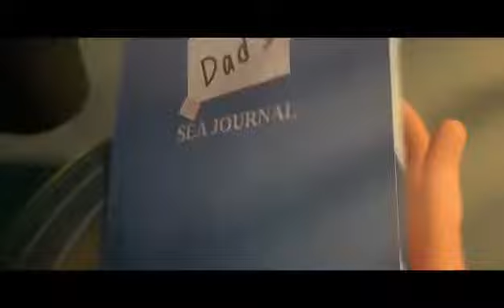Sea Hero Quest Trailer Hungary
A demencia a gondolkodás, az érzelmek és a társas képességek hanyatlása, ami korlátozza a társas életet és a teljesítőképességet. Többnyire az agy igazolható betegségével jár együtt. Mindenekelőtt a rövid távú emlékezet, távolabbról azonban a hosszú távú memória, a nyelv és a mozgás is érintett, amely azonban csak a betegség előrehaladásával válik feltűnővé. A korábbi szellemi teljesítményhez, akár a veleszületett értelmi fogyatékossághoz képest mértékadó a már meglevő képességek elvesztése. Ma többféle okot ismerünk, amelyek demenciát okozhatnak, és ezek némelyikét gyógyszeres kezeléssel lassítani tudjuk. Leggyakoribb és legismertebb oka az Alzheimer-kór. A demencia a sérülések által okozott intelligenciavesztéstől eltekintve majdnem mindig idős korban, a 60. életév után kezdődik, így az idős kori pszichiátriai zavarok közé tartozik.

Harcoljunk együtt a Demencia ellen.